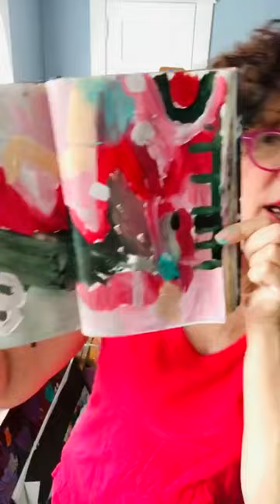Live Stir Crazy Cafe with Art Demo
Today, I share my Latest  Sketchbook and demo the beginnings of my next entry. Includes:
Lecture
Page prep
Color thoughts
Application
Encouragement

For more info. and new release updates on Ecourses and art happenings go
To see more new all my latest art and posts visit me on Instagram

Go for it Painter’s!